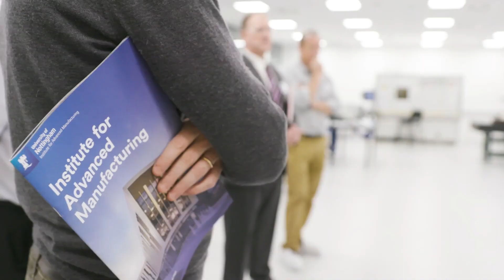Advanced Manufacturing Building official opening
With manufacturing on the cusp of a technological revolution, a flagship research facility has opened its doors at the University of Nottingham to help future-proof UK industry in a competitive global market.

Siemens UK CEO, Juergen Maier officially opened the Advanced Manufacturing Building (AMB) on Friday 7 December 2018.

With a total research portfolio of £80m, the nationally-significant development consolidates the University’s manufacturing science and technology capabilities, expertise and industrial support.